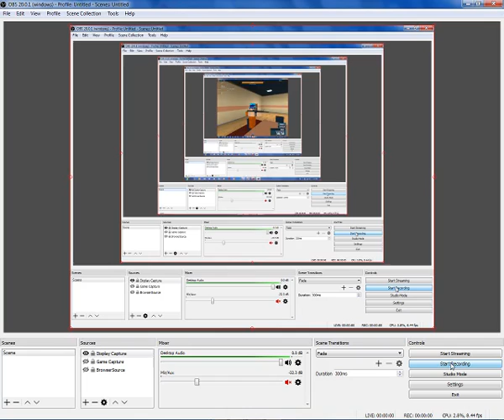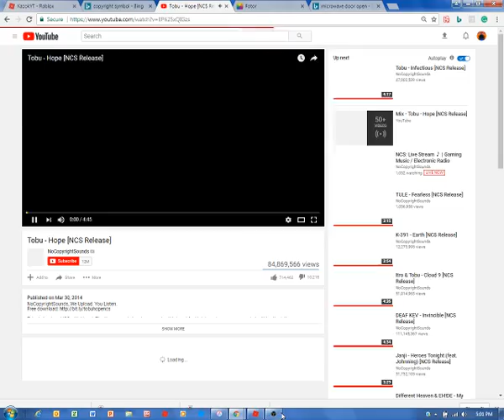Playing At Prison Life! #1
IGN: iPadU